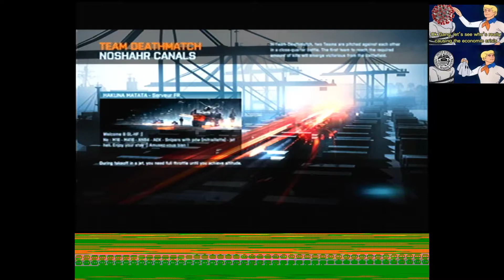BF3 RTC 63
The links will be in the description!!! I love to game, code, and having fun to give fans what they want. Hope i can achieve my own goals to make this channel a big success for all of you.

Please smash on that like button!

If anyone of you guys want to add videos to a relative playlist please do link is in description: